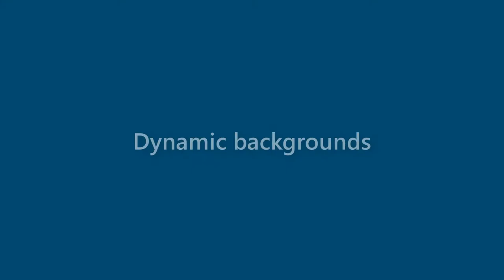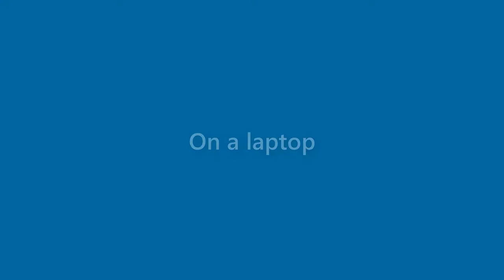Nathan Hawkins - appearance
Name Look - Nathan Hawkins - appearance. In this video we present "Nathan Hawkins" name look and feel in various scenarios.
This video will cover:
How does "Nathan Hawkins" look as a personal letterhead?
How does "Nathan Hawkins" look on a business card?
How does "Nathan Hawkins" look on a computer/laptop screen?
How does "Nathan Hawkins" look with different background colors?
How does "Nathan Hawkins" look with various fonts?